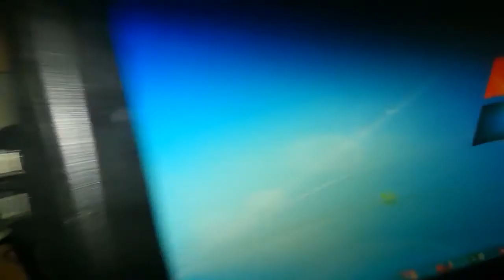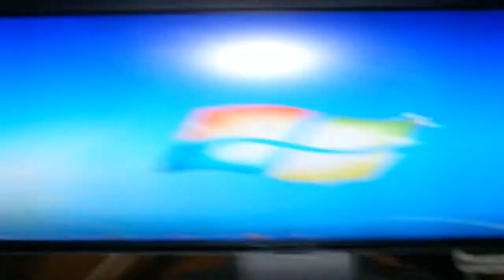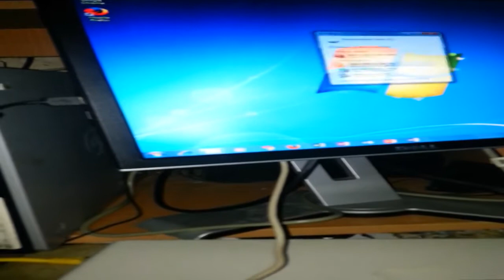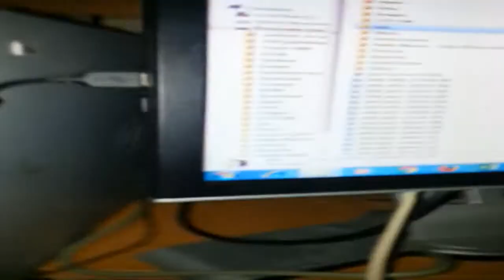Como hacer funcionar los puertos USB de nuestro Monitor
Esto funcionara con la mayoría de los monitores pueden utilizar el cable que usan para la impresora hp, asi se activara todos los puerto de su monitor,
Como hacer funcionar los puertos USB  de nuestro Monitor Dell 1708fpt

Música  Utilizada

Segunda música Utilizada